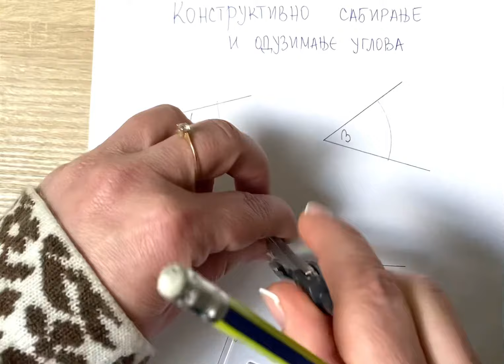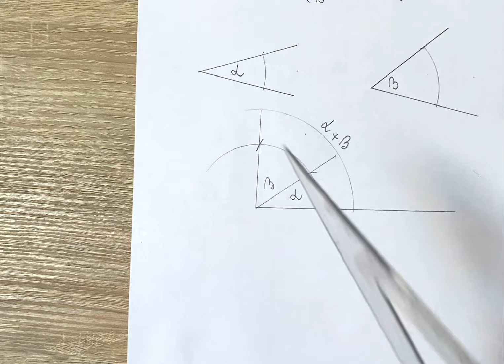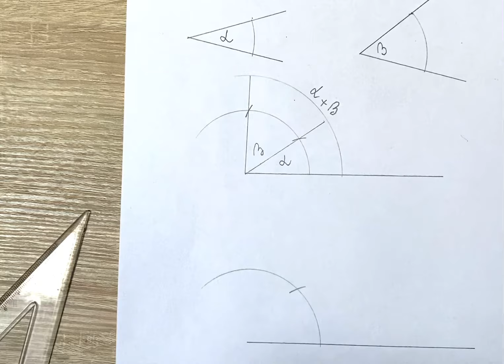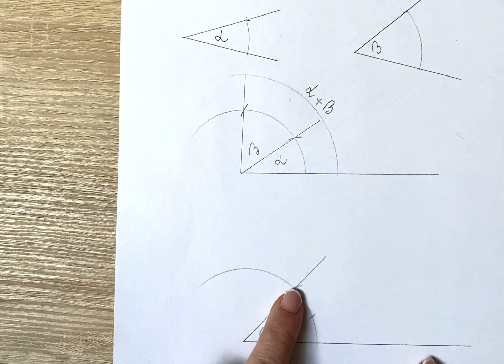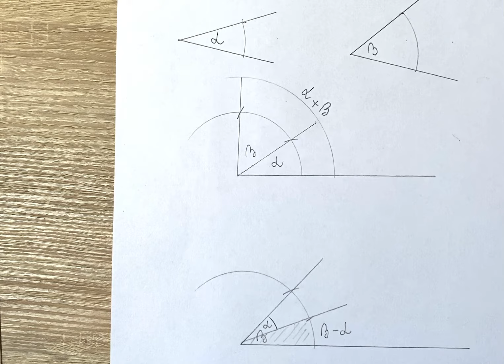Konstruktivno sabiranje i oduzimanje uglova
Postupak sabiranja i oduzimanja uglova pomoću crtanja